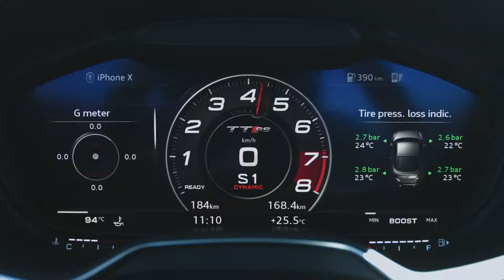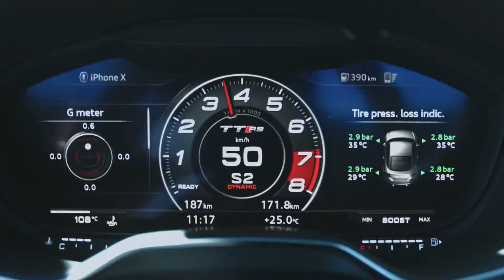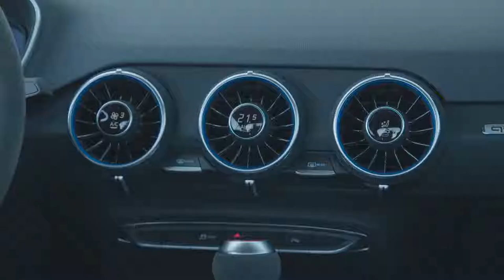2019 NEW Audi TT RS Facelift Video Debut